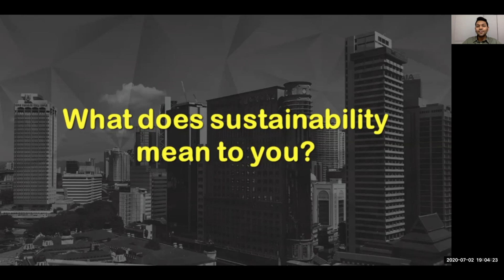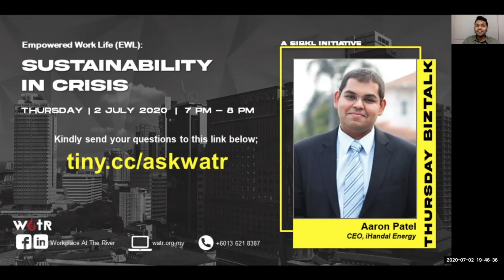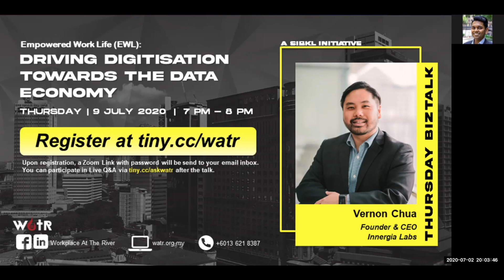Sustainability in Crisis | Aaron Patel | 2 July 2020